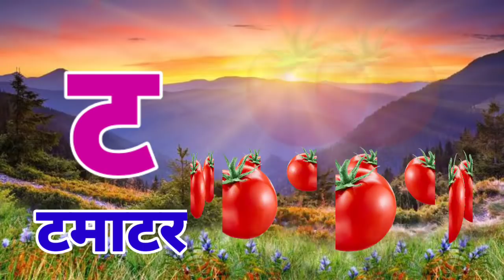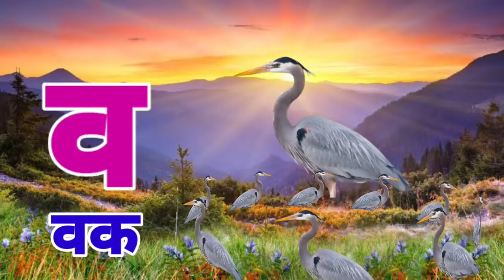अ से अनार, आ से आम, हिंदी वर्णमाला, अआइईउऊ,क से कबूतर,a se anar,aa se aam, हिंदीस्वरब्यंजन